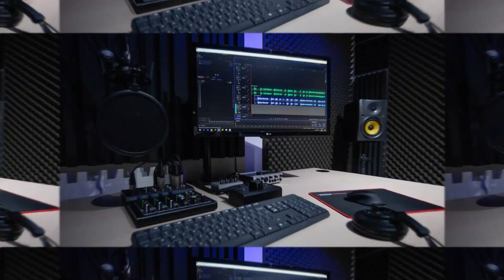The Dirty Dozen - An interview with Michael Bates and Gordon Dupont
Michael Bates interviews Gordon Dupont about the creation of the "Dirty Dozen" the 12 main reasons behind why human error occurs.